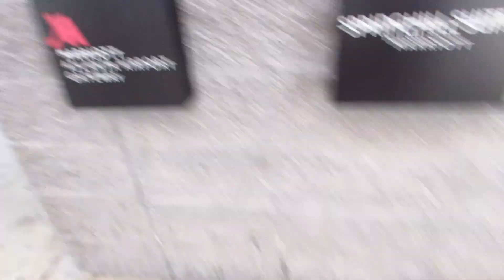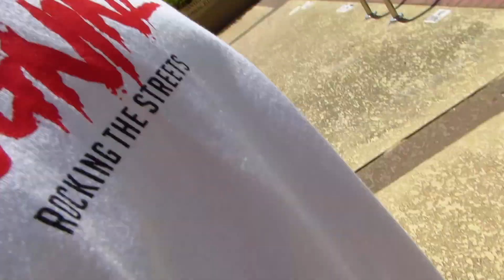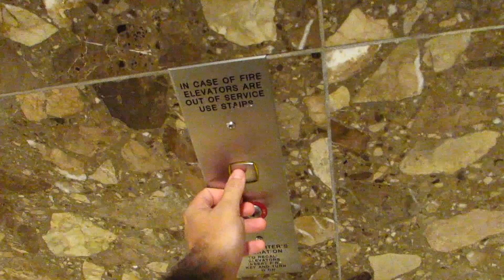PRIMEIRO DIA NOS ESTADOS UNIDOS *FIQUEI PRESO NO HOTEL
Comentem e deixa aquele like p ajudar, não se esquece de compartilhar!

Primeira vez nos EUA,
Primeira vez nos Estados Unidos,
Prochx,
Vlog Estados Unidos,
Vlogs,